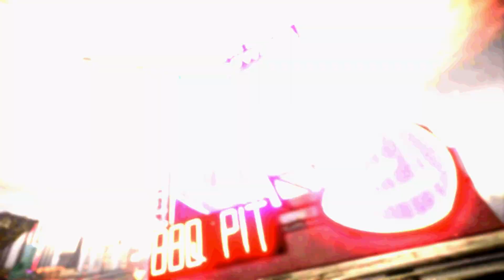Saints Row: Gat Out of Hell - Announce [DE]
Volition's biggest bad ass from the Third Street Saints is back, hotter than ever (literally!)

Johnny Gat is larger than life in Volition's Saints Row®: Gat Out of Hell standalone expansion, announced today at the Penny Arcade Expo (PAX). In Gat Out of Hell players take on the role of Johnny Gat as he is sent into hell via a nefarious spirit board incident and left to combat demons, the horrors of the underworld (including prominent historical figures) and, of course, the Devil himself.